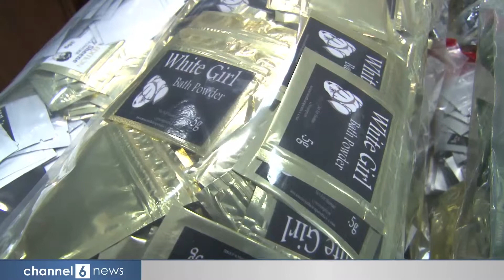Cuomo Outlaws Synthetic Weed in New York State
New York, NY (Channel 6 News) — Gov. Andrew M. Cuomo announced new regulations Tuesday aimed at curbing abuse of so-called "bath salts" and other synthetic drugs that have spiked in popularity in recent years. Cuomo said the state Health Department will expand the list of prohibited drugs and chemicals to include dozens more substances that are now used to make synthetic drugs. The aim is to block distributors from getting around current sales bans by modifying ingredients.